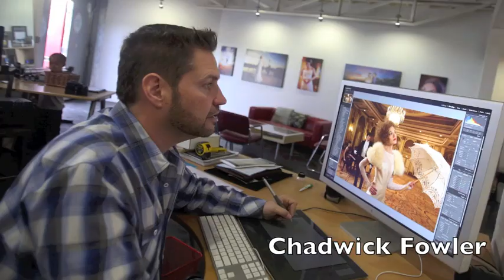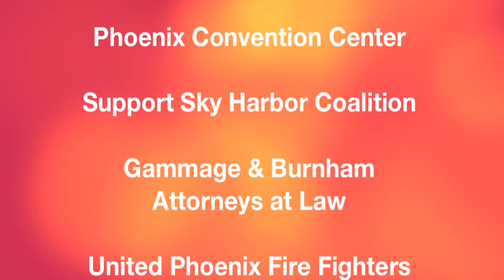Artlink Phoenix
Discover downtown Phoenix through the eyes of artists...

Join Artlink for the 26th annual Art Detour, an arts event celebrating "Living in Color".
Saturday & Sunday, March 8th & 9th from 11am to 5pm.

Art Detour is a two-day event that invites you to take a self-guided tour of more than 100 studios, galleries, art spaces and more in greater downtown Phoenix. It's a unique opportunity to see artists in their natural habitats and see remarkable shows in traditional galleries, as well as pop-up spots, and unusual art spaces. This event is truly the key to discovering the creative pulse of your downtown!